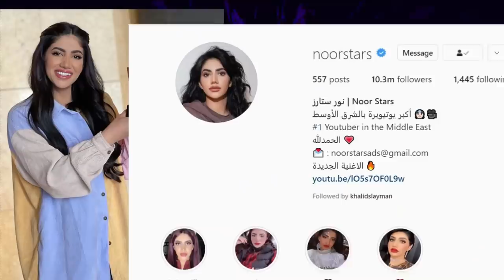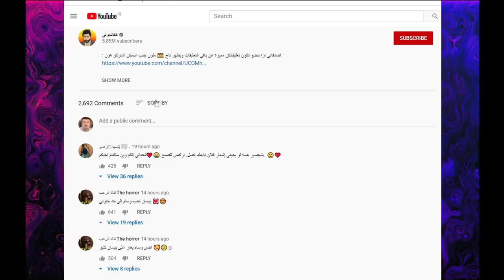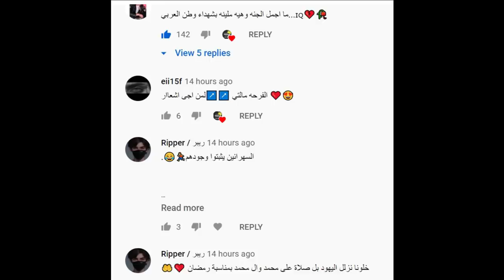فضيحة وسام تيكت هل هوا بلا شرف ؟ ونور ستارز تسب العراق ؟ وبكاء نارين بيوتي بسبب ؟ واغنية روان ورزان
اصالة المالح
Music anasala
Alwan tube
Related
مملكة القصص
Related
Mo Vlogs
Ahmad Aburob
هلكني المرض !!
جول مان
اغنية طول ما احنا سوا //اصالة :انس
Eman Jaf
❤💙اصالة مالح - طول ما احنا سوا
GreenMoon